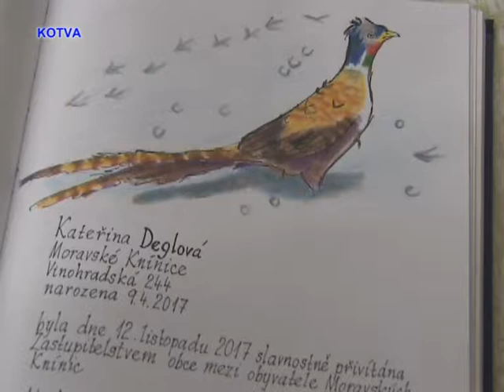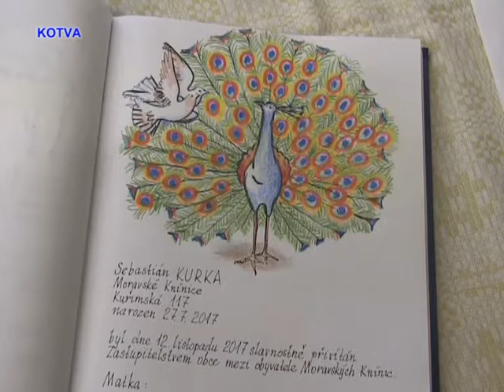Den Obce Moravské Knínice. Vítání občánků, blahořání rodičům.